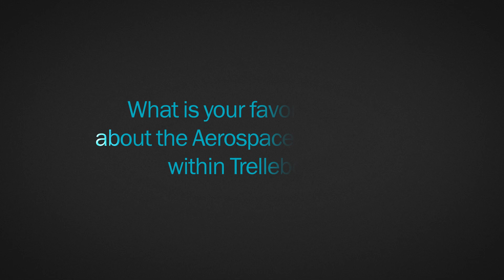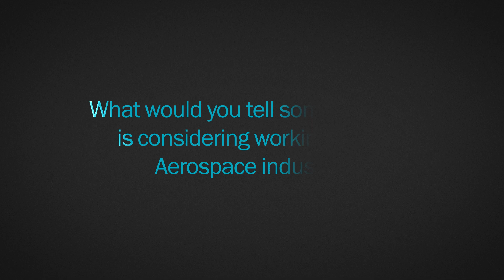Women in Aerospace | Amrita Bhogal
Meet Amrita Bhogal – an Application Engineer for Trelleborg Sealing Solutions. Learn about Amrita and her passion for Aerospace in our newest WomenInAerospace video.